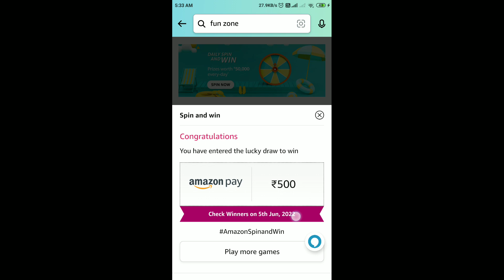Amazon Daily Spin And Win Quiz Answers Today | 4 June 2022